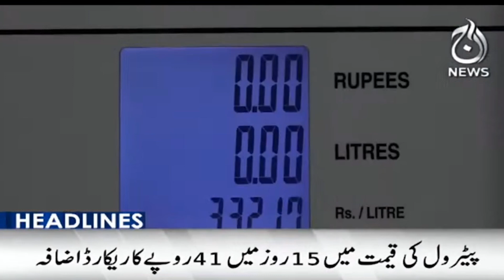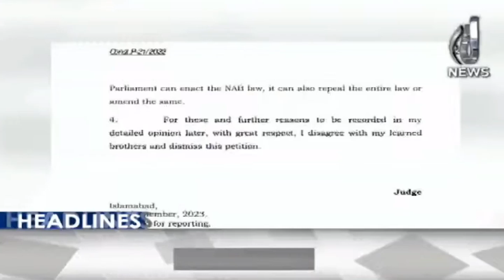Petrol became more expensive by 26 rupees and 2 paise per liter - Aaj News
Headline 9 am - Petrol became more expensive by 26 rupees and 2 paise per liter  - 16 September, 2023 - Aaj News

Spot Light With Munizae Jahangir:
shorturl.at/gwFU6